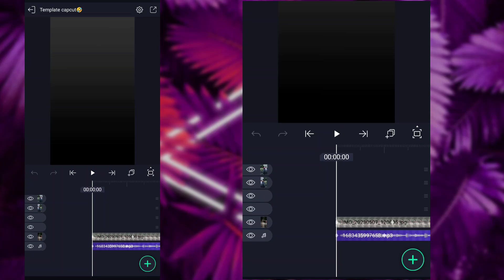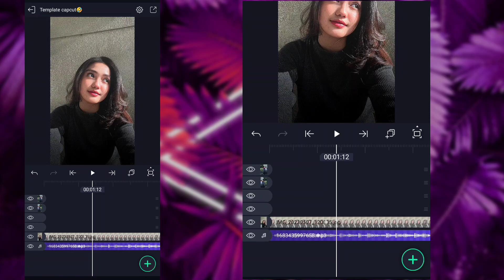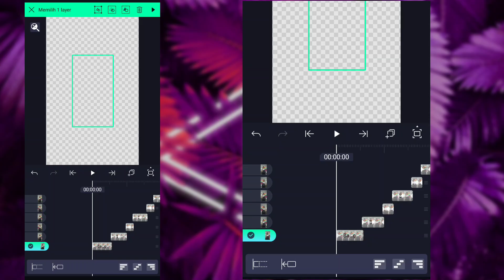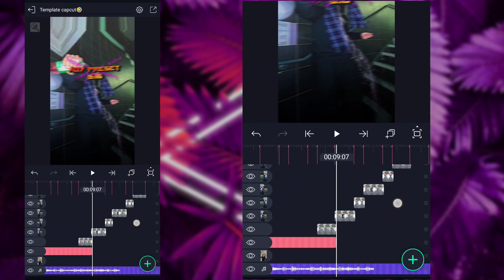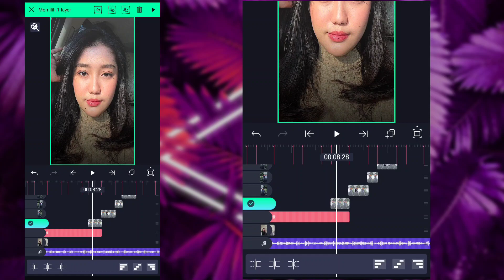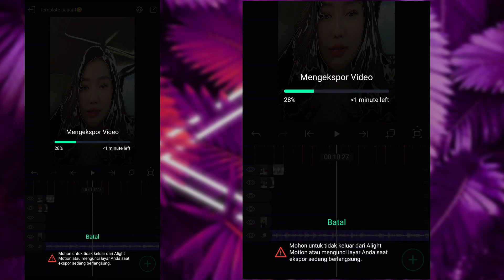TUTORIAL CARA MENGGANTI FOTO ALIGHT MOTION DENGAN MUDAH DAN CEPAT TERBARU 2024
TUTORIAL DAN CARA MEMASANG PRESET ALIGHT MOTION DENGAN MUDAH DAN CEPAT TERBARU 2023

oke ges jadi kli ini saya sedikit kasih tuturial cara memakai preset di bawah 5 MB dan cara mengganti foto/pasang foto di preset Alight motion belom banyak yang tau cara ganti foto di preset Alight motion Karana masih kebanyakan menggunakan cara manual ganti foto satu² oke marai kita simak Vidio di atas semoga bermanfaat trimaksih 😁🙏

CARA MENGGUNAKAN PRESET XML ALIGHT MOTION DENGAN MUDAH DAN CEPAT TERBARU 2023